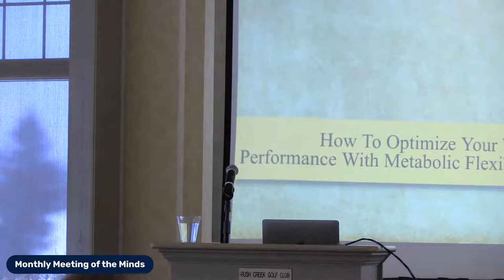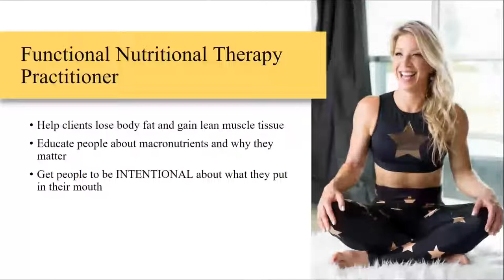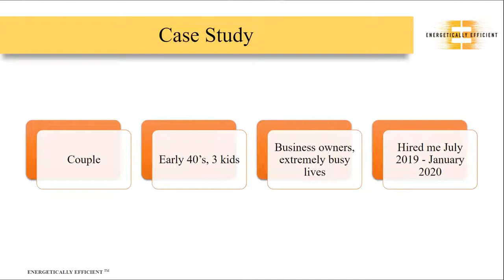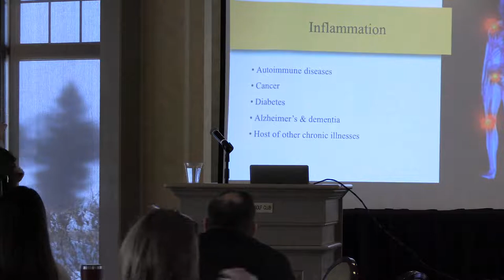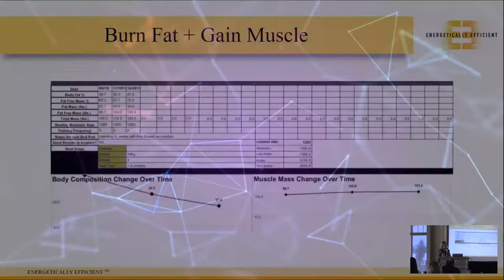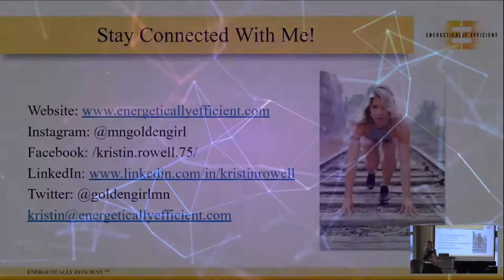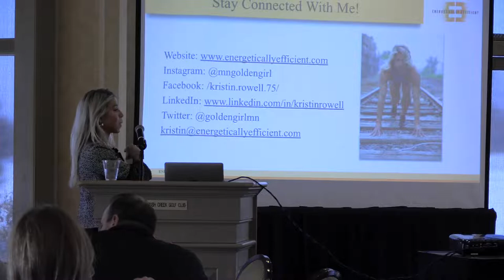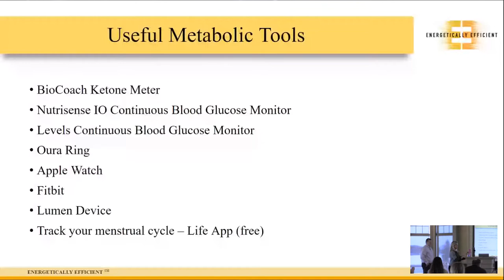How To Optimize Your Work Performance With Metabolic Flexibility with Kristin Rowell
Join us live! Kristin Rowell is going to show us how to optimize work performance through metabolic flexibility. Today, we'll learn how the food we eat and the choices we make for fueling our bodies affect our ability to perform at work and in business.

Key takeaways from this month's event will be:

‣ What macronutrients are and why they matter
‣ How to have lasting energy throughout the day
‣ Why you may want to consider fasting in 2022
‣ The role of water & electrolytes
‣ Kristin's favorite biohacking tools

About the Presenter:
Kristin Rowell is a Functional Nutritional Therapist and the founder and CEO of Energetically Efficient. She coaches men and women in prioritizing their health and wellness to improve their professional success.